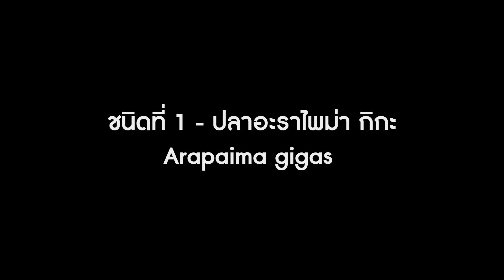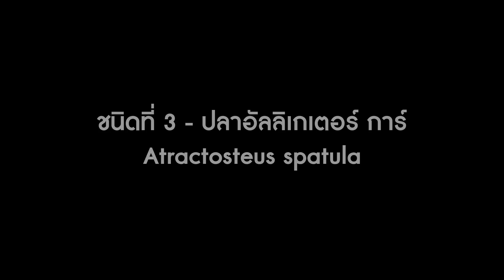6 ปลาต่างถิ่นที่พบในไทย ที่ใหญ่เกิน 1.3 เมตร และถูกเลี้ยงเป็นปลาตู้จนถึงทุกวันนี้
มาดูกันว่าปลาตัวโตๆ 6 ชนิด ที่ถูกเอาไปเลี้ยงเป็นปลาสวยงามมีอะไรบ้าง มีปลาชนิดไหนเพิ่มเติมก็บอกกันได้นะครับ ...ไม่อยากพลาดเรื่องดีๆ กดติดตามกดกระดิ่งกันนะ